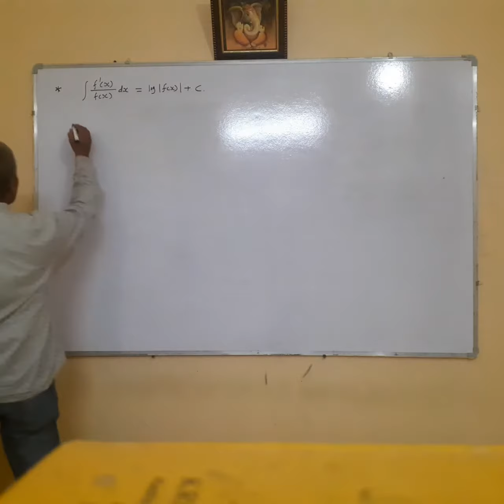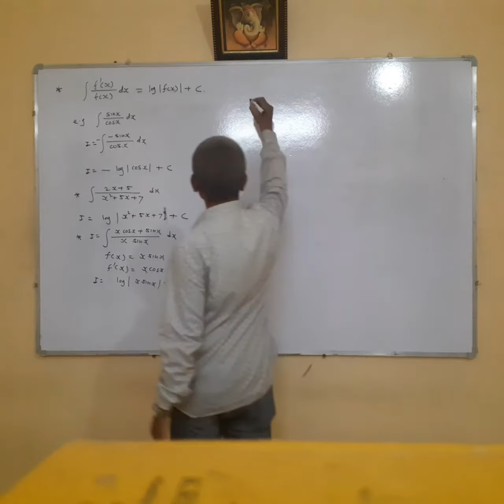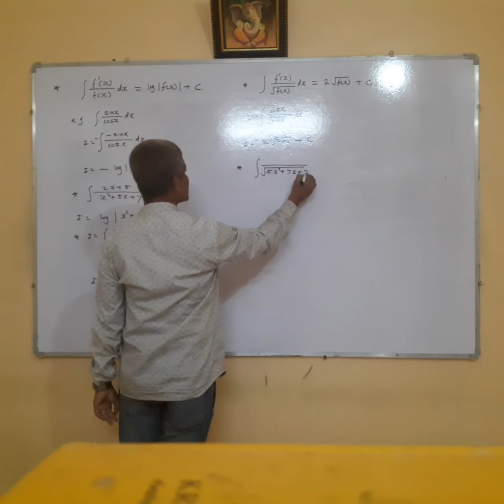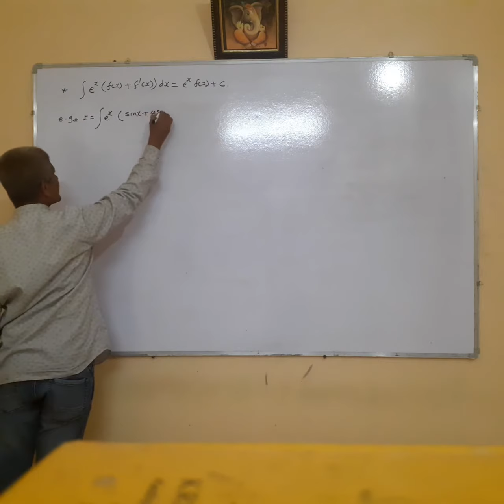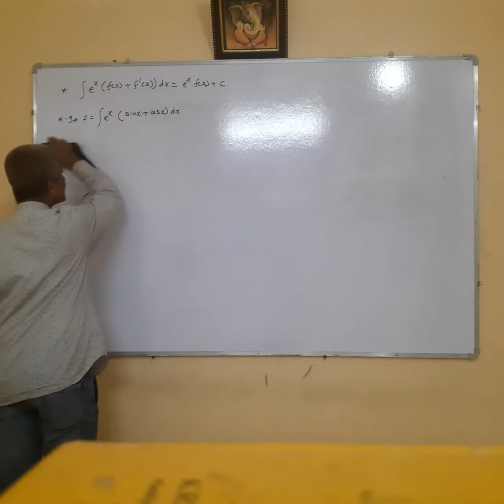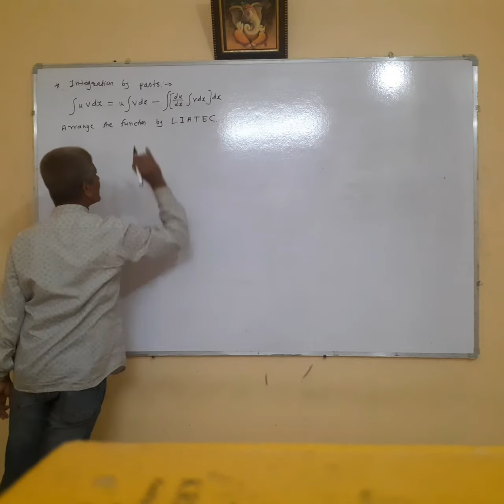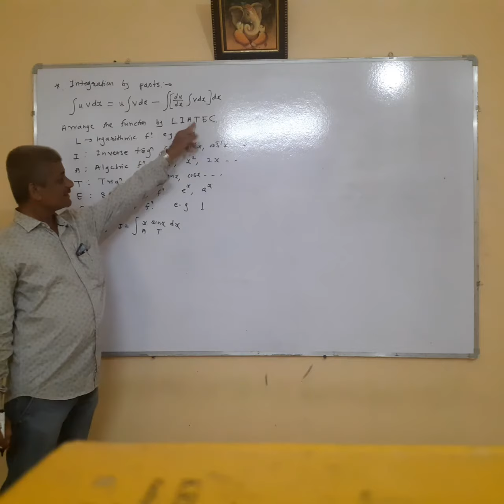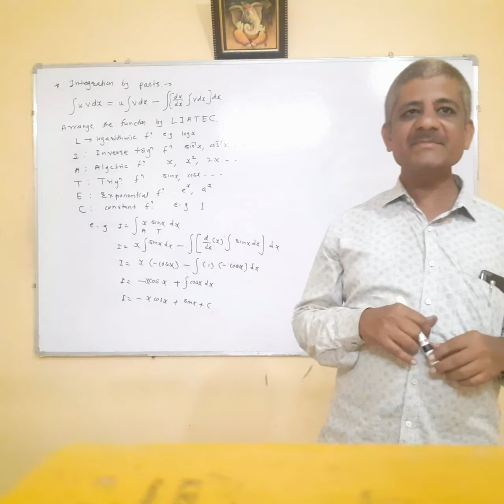11 September 2020